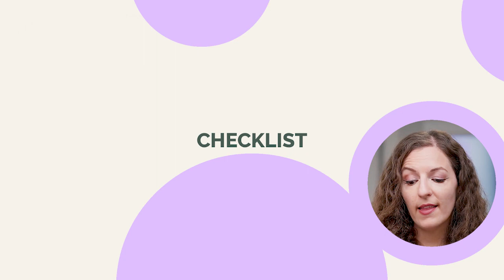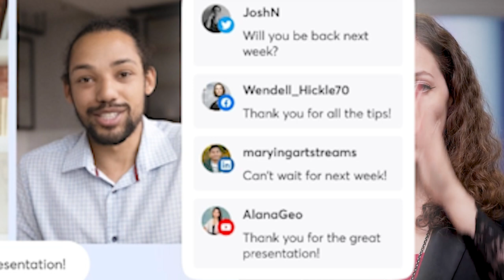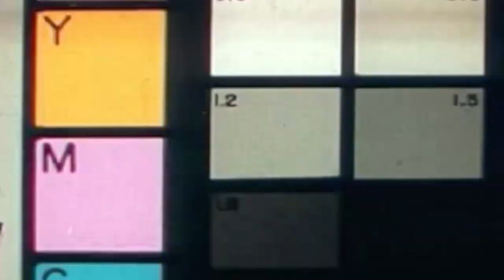Top Methods for Creating Profitable Content 2024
What types of things can you do to not only market your brand or business through content but also allow you to monetize your content?   I wanted to create a video that gives you an overview of the top ways the create profitable content. This isn’t going to be a kitchen sink list of everything that’s out there. I’ve curated a special list for you of ways that we have vetted, that allow you to 1) build a community around your passion, your knowledge or your expertise and 2) set up multiple streams of revenue.